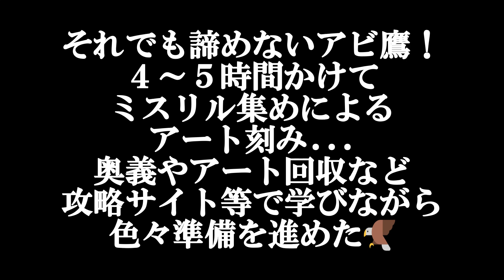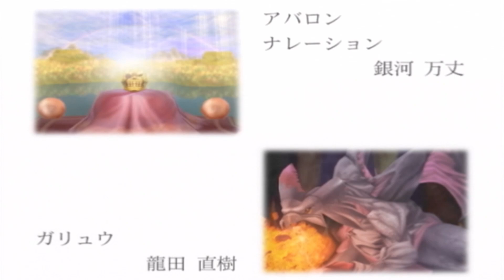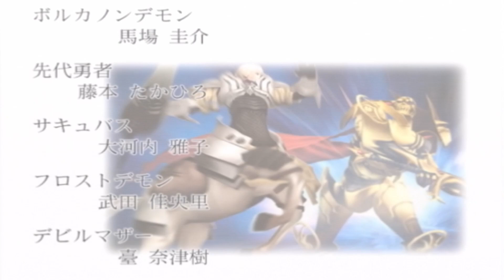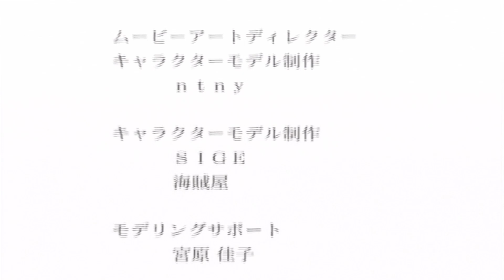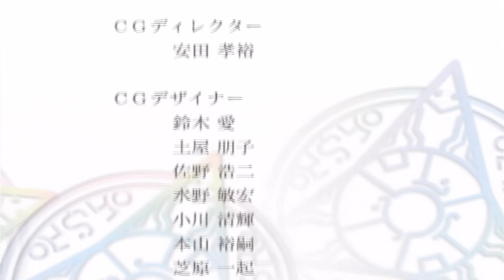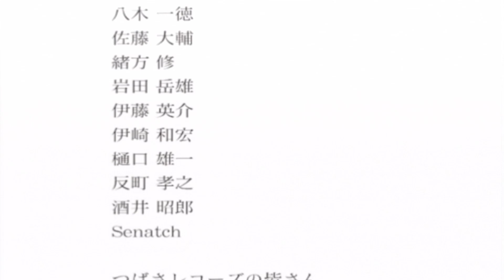【SFE(最終回)】ケモナーとしてドゥーガを知るために始めた物語、理不尽を超えてついに終わる【シャイニング・フォース イクサ初見ゲーム実況プレイ＃16】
これにてシャイニング・フォース・イクサの実況を終了いたします！
最後まで視聴してくれた皆様、本当にありがとうございました！
ドゥーガを知るため...ただそれだけのために本作をプレイしました。
シャイニング・シリーズは本編にあまり期待するなって感想を、ネットでちらほら散見しておりましたが、まぁたしかに王道というか無難というか、薄味ではありましたｗ
戦闘システムはＲＰＧ×無双系って感じでしたが、バランスが少々調整しきれてない部分もあって、爽快感は特段無く、駆け引きも全然なく、立ち回りの工夫が多少あるくらいでしたね。
まぁべつにクソゲーでは全然ないですが、個人的には神ゲーって絶賛するほどでもない感じでした。
そんなわけで、色々ストレスもありましたが、なんやかんや楽しくプレイできたかなと思います。
自分の実況を通じて、本作の雰囲気やドゥーガの魅力が少しでも伝わったならば幸いです！
今回で当実況シリーズは完結しましたが、今後ともアビ鷹の活動を応援してくださると嬉しいです！
皆様、ありがとうございました！